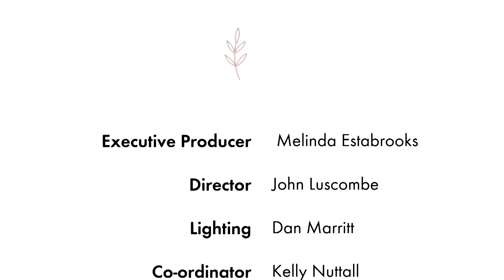Our Present Suffering & Why It Helps Us Understand Jesus' Pain | 215 | See Hear Love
This week on See Hear Love, as we prepare for Good Friday and Easter, we focus on the suffering of Jesus, His crucifixion and how living through this season of the Covid-19 pandemic has brought many of us – through our own suffering – closer to His suffering and closer to HIM  .. more than ever before.

Host Melinda Estabrooks is joined by four pastors:

Elle Pyke – Founding Member of The New Leaf Church Planting Network and a Lay Minister with the Free Methodist Church of Canada

Chris Chase – Lead Pastor of the Meeting House Newmarket and an ordained minister with over 18 years of experience in pastoral ministry

Kaarina Hseih –Lead Pastor of Parkway Forest Community Church, a diverse, multi-cultural church community in Toronto with over 25 years in pastoral ministry

Jenn Burnett – Lead Pastor at The Well Church in Kelowna, British Columbia who has ministered in Ontario & Australia in a variety of contexts

As they answer the question “As we approach Good Friday and Easter and we acknowledge the suffering that we and many have experienced this year during the pandemic, how does the suffering of Christ speak to you differently this year than previous? Or does it?”

Our special guests also share their most hilarious moments at the pulpit AND the most hilarious responses that they have received when they introduced themselves as pastors. Suffering and joy/laughter, a healthy combination as we head into Good Friday and Easter.